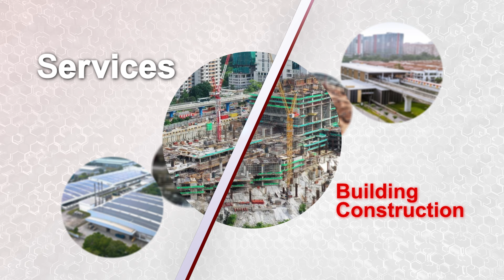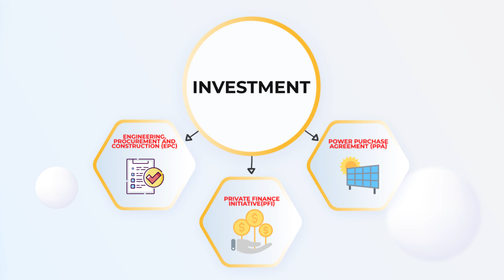Sunway Construction Corporate Video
Sunway Construction Group Berhad (SunCon), is Malaysia’s leading pure-play construction group that provides a full range of integrated design and construction services including building, infrastructure, foundation and geotechnical engineering, mechanical, electrical and plumbing (MEP) services, manufacturing and sale of precast concrete products, as well as sustainable energy services.
Our construction service business is further strengthened by the use of Virtual Design and Construction (VDC) technology which enables a greater competitive edge in the projects we undertake.

With a track record spanning over 40 years, we are capable of tailoring fully-integrated and cost-effective solutions for our clients, delivering effective end-to-end solutions as well as control over timely delivery and quality.